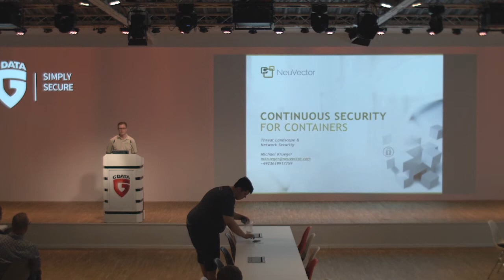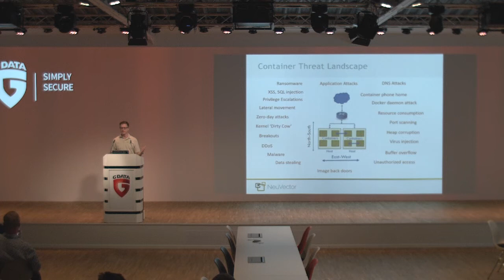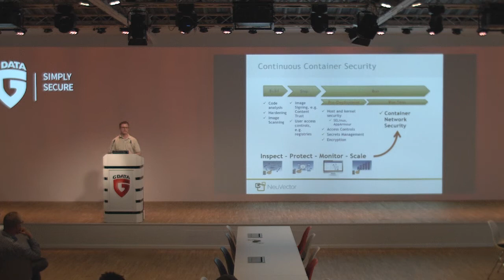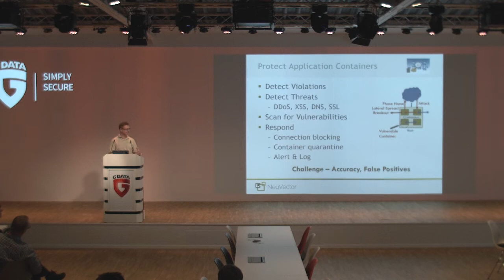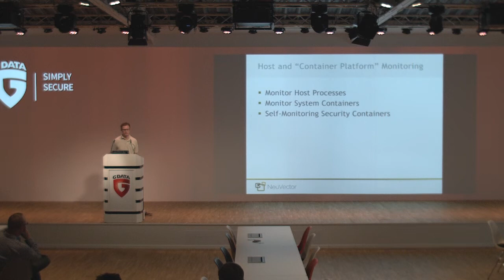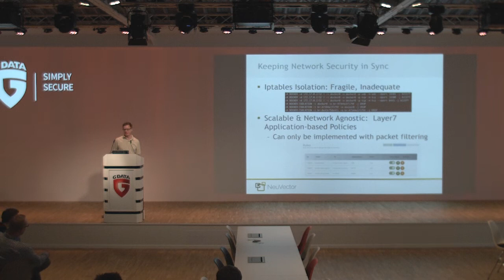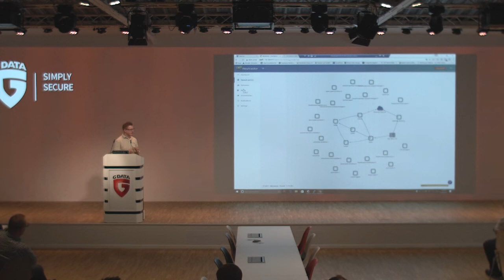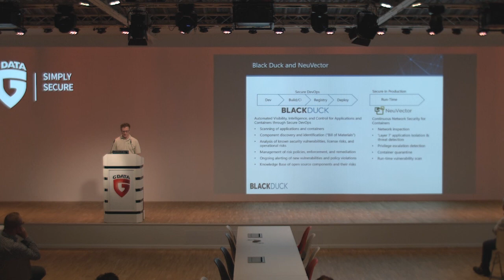Docker Meetup Bochum: "Container Run Time Security" by Michael Krueger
An overview of container security from Build to Ship to Run, with a focus on run-time security. As containers move into production, run-time security becomes critical regardless of security precautions taken before run-time. Michael will talk about general container security issues and potential exploits and attacks that apply to containers. He will discuss requirements for securing and monitoring hosts, containers, and networks during run-time. He will show a demo of the types of features to expect in container security using NeuVector as an example.